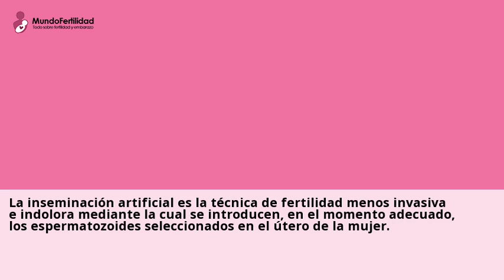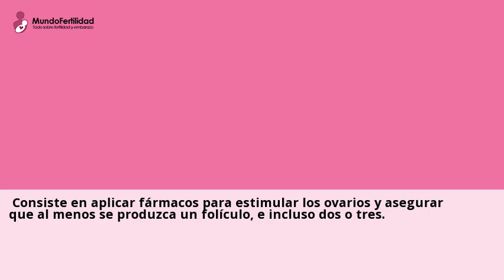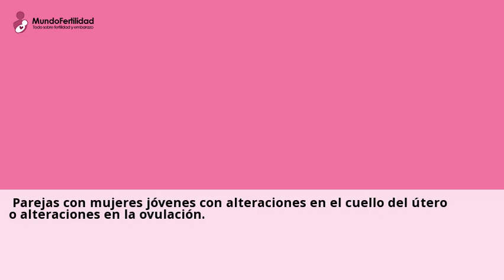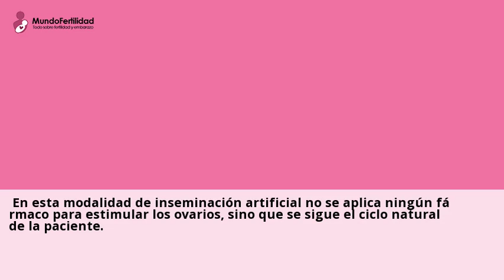Inseminación artificial con semen de la pareja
hace 3 dias ... Tipos de inseminacion artificial · IA con semen de la pareja. Esta tecnica permite introducir los espermatozoides de la pareja, previamente capacitados y ...Puedes consultar a centros sobre Inseminacion artificial desde